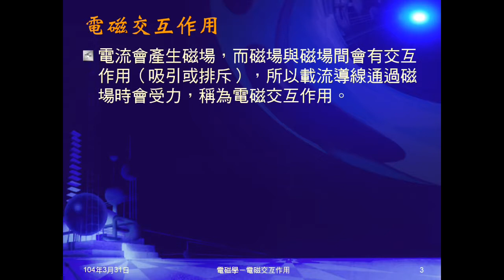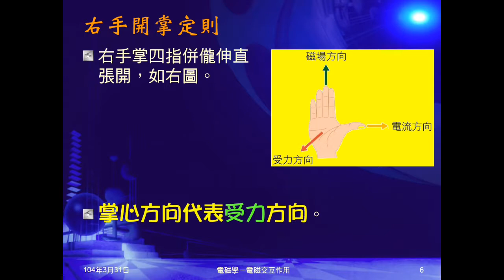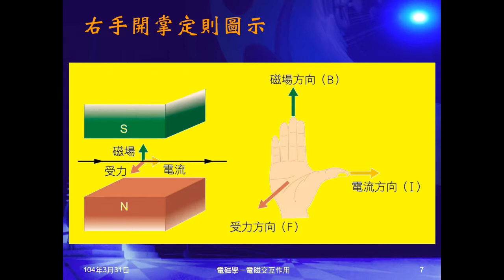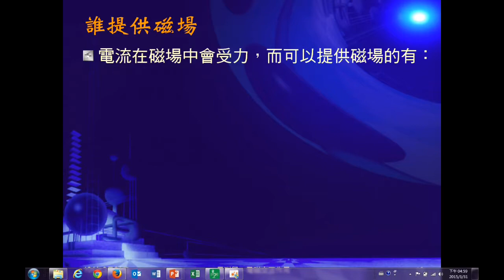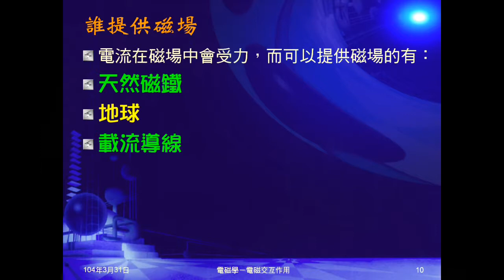103學年國三理化 磁與電磁學25：電磁交互作用、右手開掌定則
說明電磁交互作用，介紹右手開掌定則，說明電磁有交互作用的條件，提示注意事項，指出哪些情況可提供磁場。